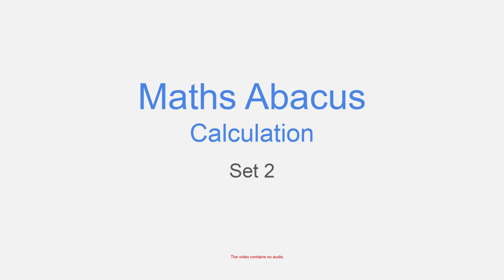Maths Abacus Calculation Set 2 (1 digit)